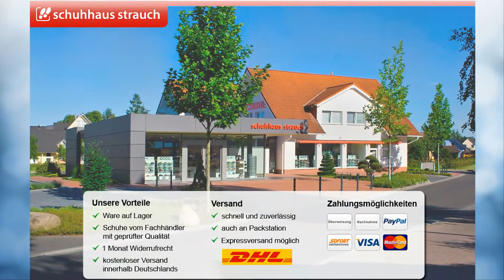Ecco Urban Lifestyle Schuhe in warm grey grau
Ecco Urban Lifestyle Vermont Low cut lace Schuhe in warm grey grau - Modell: 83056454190